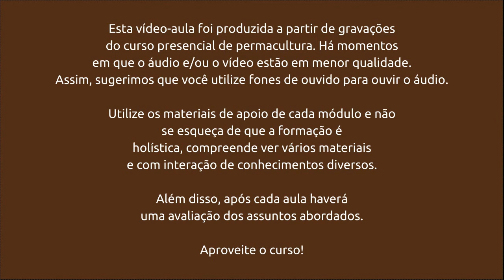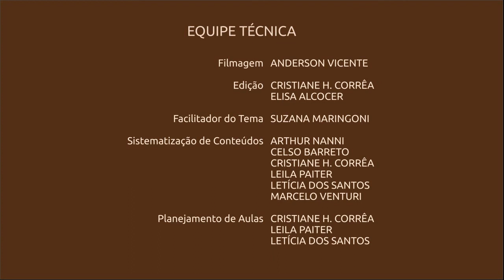Leitura da paisagem